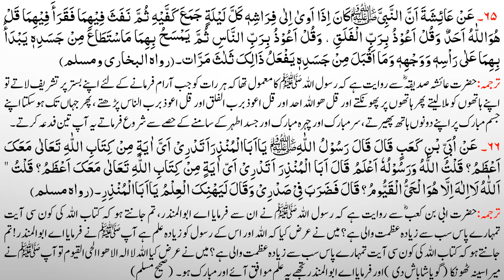Maariful Hadees Lesson No 65